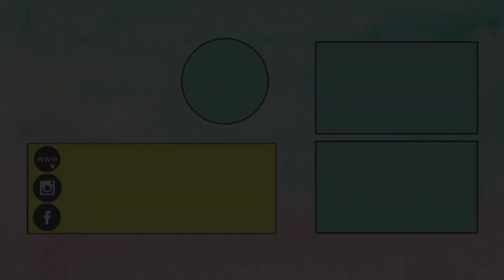How To Make Superhero Mask for Kids? Spiderman Mask | Batman Mask | Hulk Mask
Learn how to make superhero face masks for kids fancy dress or birthday party etc. Here we have made spiderman mask, batman mask and hulk mask using craft foam sheet. It is super easy to make these fancy superhero costume face mask and looks just like the store bought ones.

If you liked our video - How To Make Superhero Mask for Kids? Spiderman Mask | Batman Mask | Hulk Mask

♥ ♥ Facebook.com/littlecraftieschannel ♥ ♥
♥ ♥ Instagram.com/thelittlecrafties ♥ ♥

Title - How To Make Superhero Mask for Kids? Spiderman Mask | Batman Mask | Hulk Mask